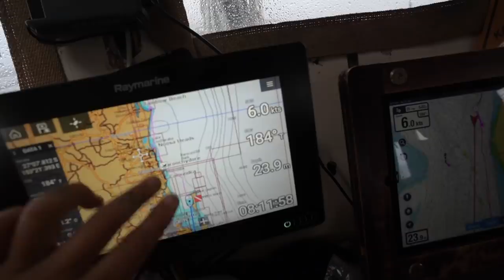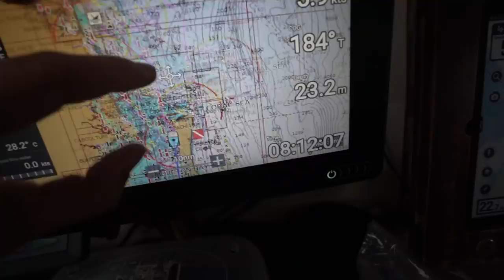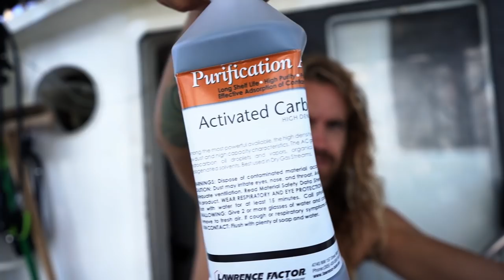Sailing into a CITY?!? Smells like trouble 😈 Expedition Drenched S2 Ep37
This episode is our most unique anchorage yet, why? because we are used to remote beaches and inlets and here we have on our back porch, a CITY!
Sadly we say goodbye to our beloved crew member Megane as well.

Thumbs Up!

Cameras we use:
Aerials: DJI Mavic 2
On Land: Sony A7iii, GoPro 9
Underwater: GoPro9, Sony A7iii in Nauticam Housing and Sony RX-100 in Nauticam Housing